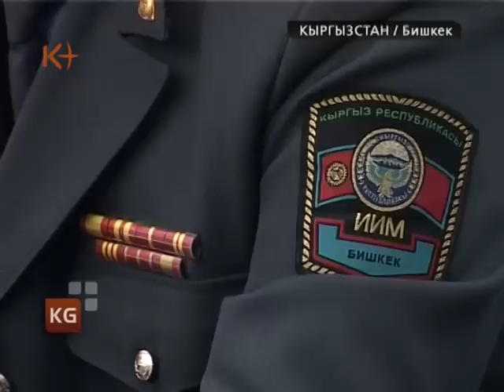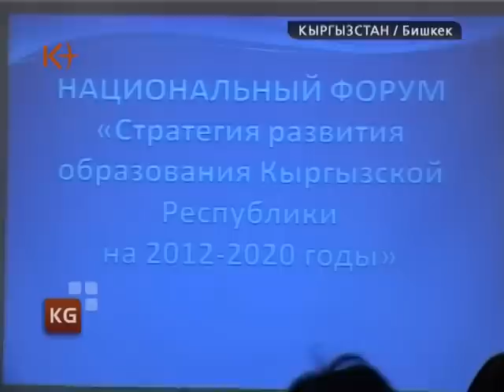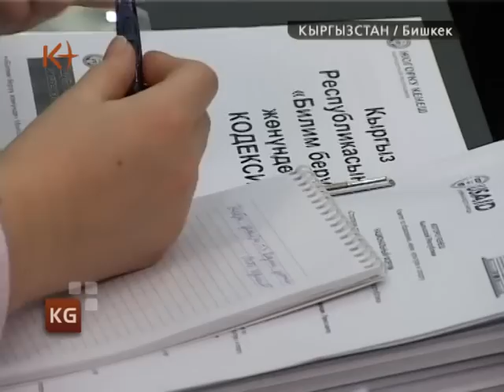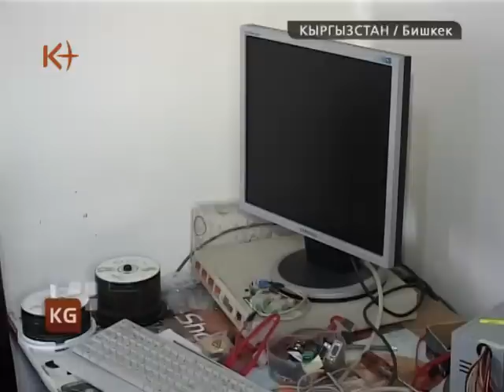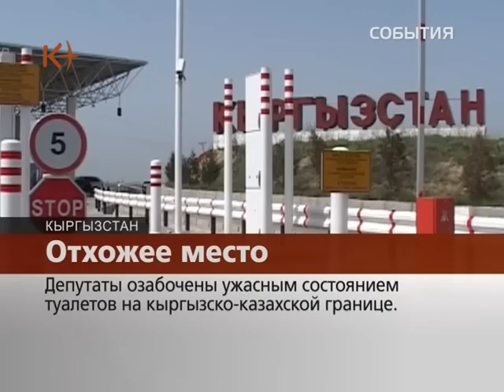Кыргызстан. Новости 28 февраля 2012 / kplus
Кыргызстан. Новости 28 февраля / kplus / kplustv / k-plus